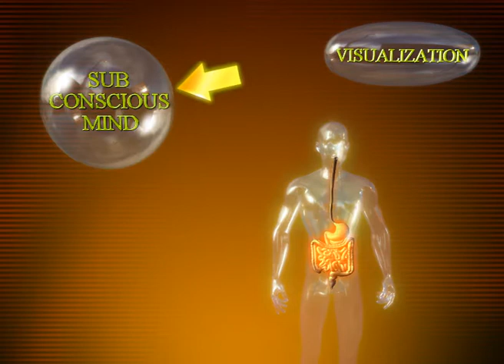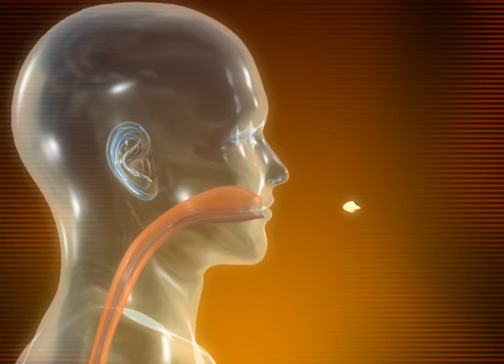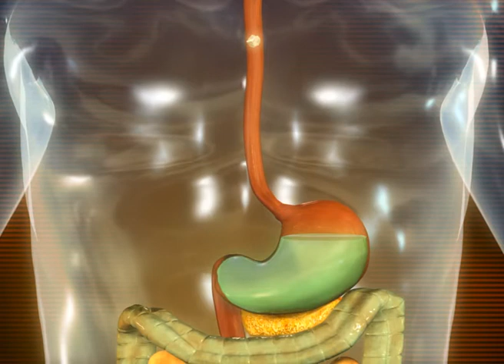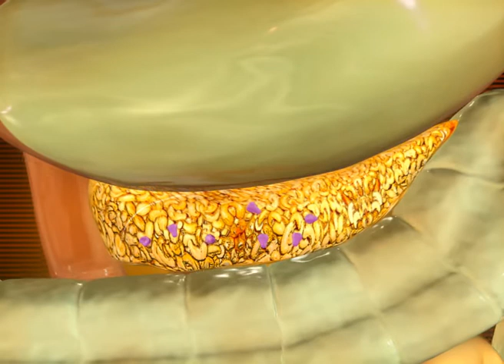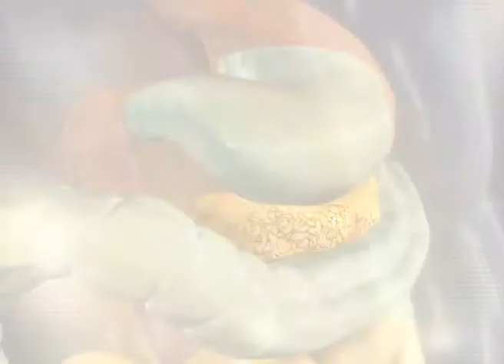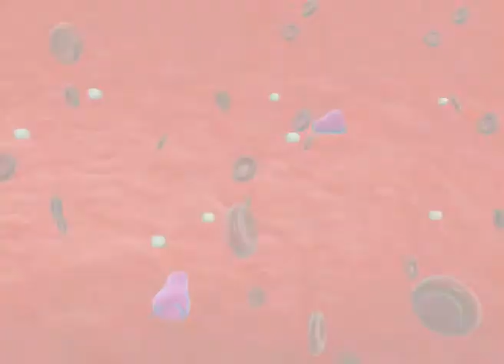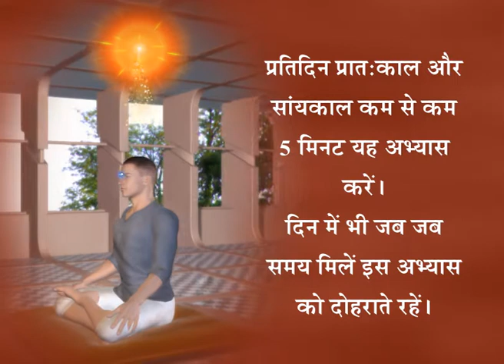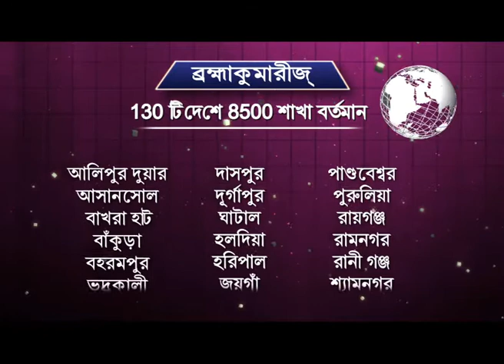Bangla Meditation II Rajyoga - The Elixir Of Life II Brahma Kumaris